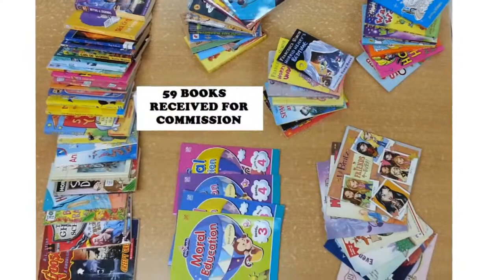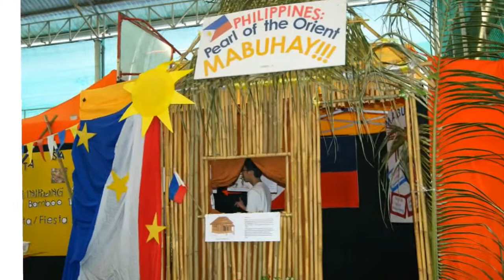School Activities 2015 1st Semester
Students and Teachers undergone different field trips.  This is a summary of different places and experiences they had from P.A.I.S.  Each activities has its own activity reflection and experiences shared by the students in writing.  What is reflected on the video is the evidence that they had enjoyed and learned something on each trip.

**1st Semester